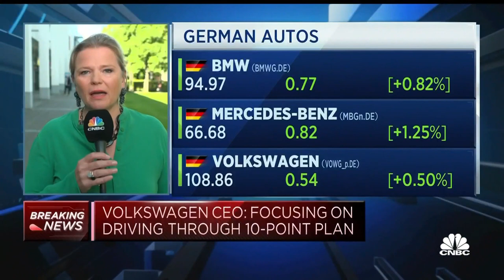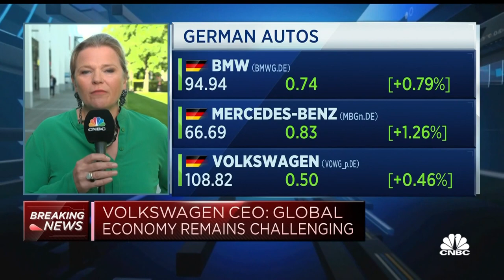Volkswagen CEO outlines plans to weather China, macroeconomic headwinds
Volkswagen CEO Oliver Blume speaks about the German carmaker's growth plans in China and the company's strategy to weather a tough economic environment.